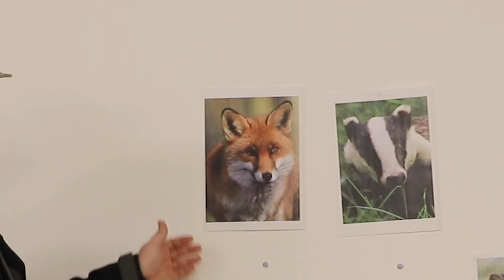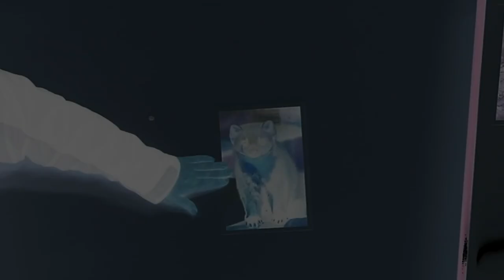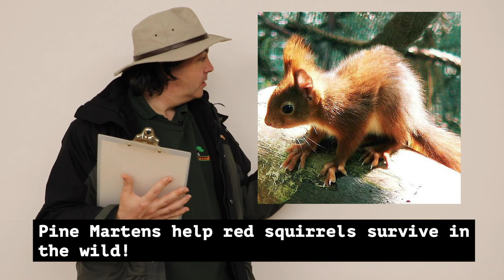CSI Wildwood episode 5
Who killed 'Nutty' the squirrel??